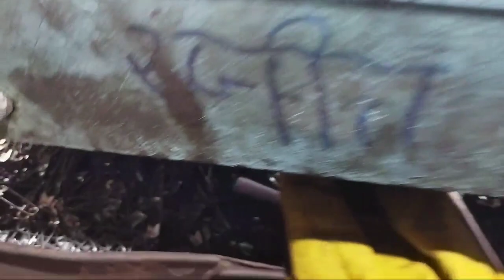কিভাবে সেলাই করা সুচ পিন তৈরি হয় কারখানাতে। লেলুয়া ওয়াকসপ হাওড়া।